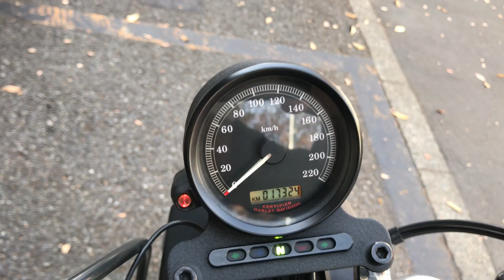2006年XL883R カスタム車！★イージーライダース販売車輛